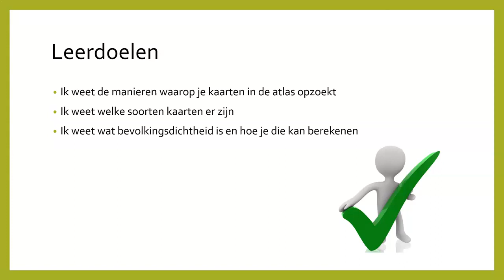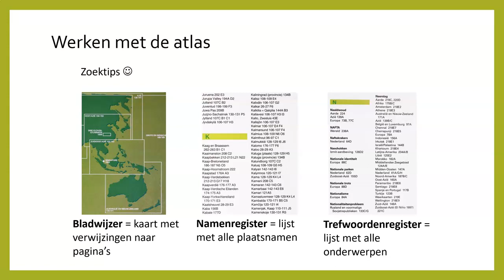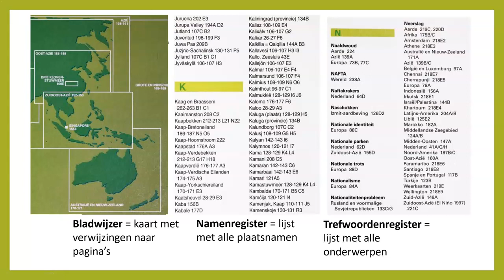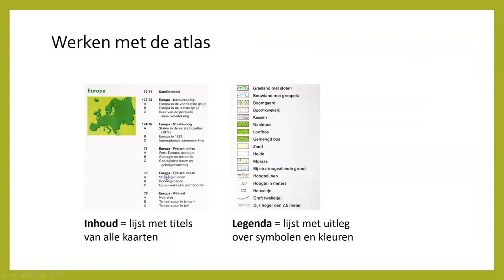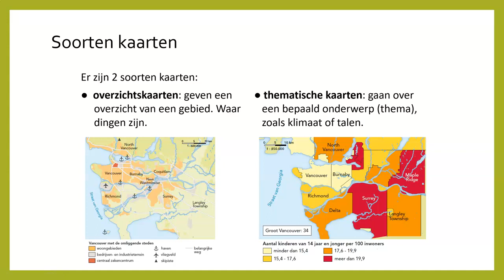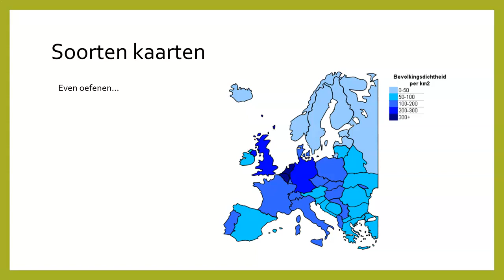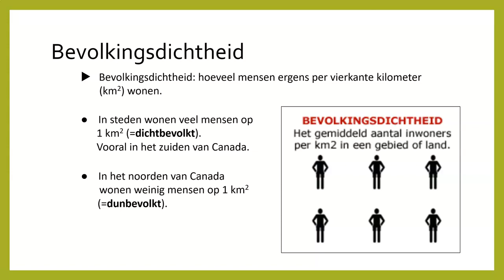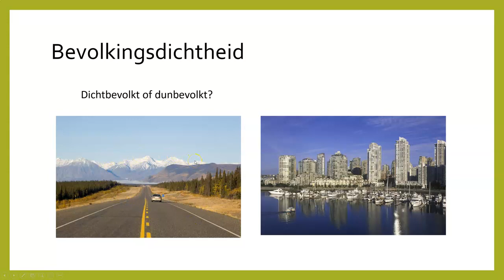Aardrijkskunde, klas 1 Mavo (KGT) De Geo Paragraaf 1.3 Canada in de atlas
In deze les komende de volgende begrippen aan de orde:
- Atlas
- Overzichtskaarten
- Thematische kaarten
- bevolkingsdichtheid
- dichtbevolkt
- dunbevolkt